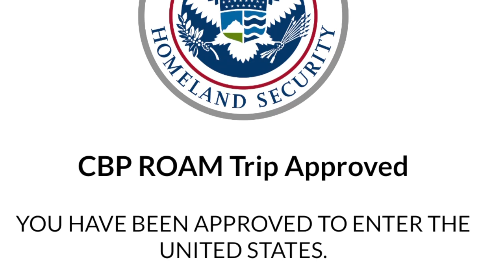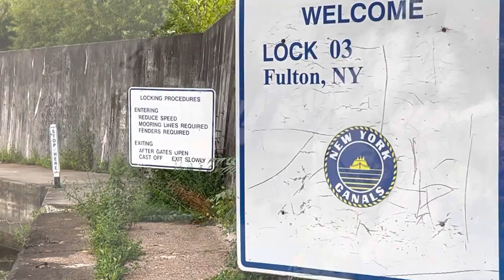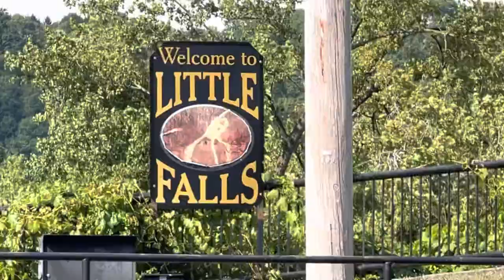Singlehanding the Oswego and Erie Canals. Journey of Farfalla - ep 2.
After a couple of big upgrades in safety systems, Farfalla temporarily becomes a power boat for the journey across New York State.